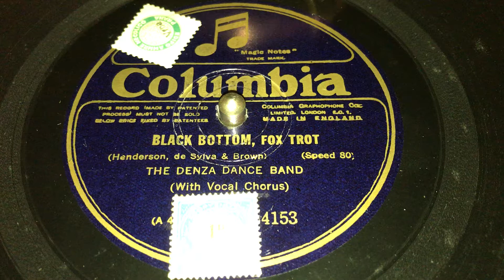Black Bottom - The Denza Dance Band - Hot Dance Music 1920s - VV CREDENZA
Columbia A 4558, W 142354, 23934-1